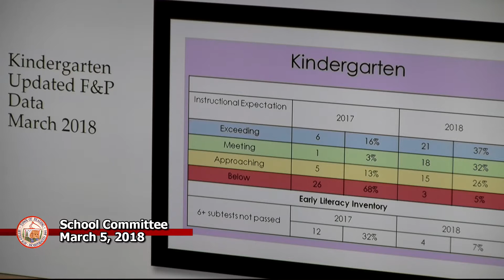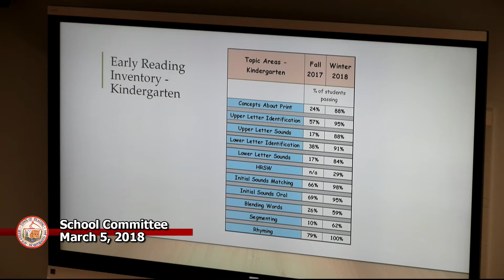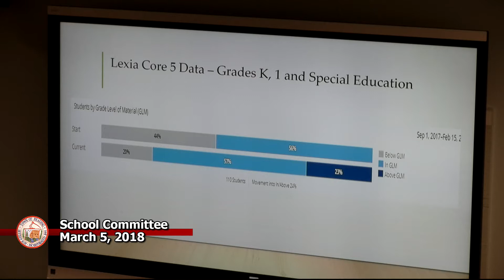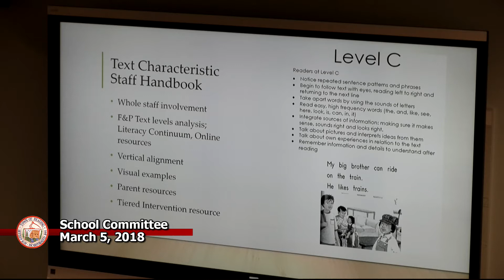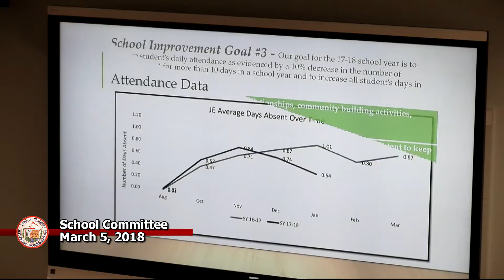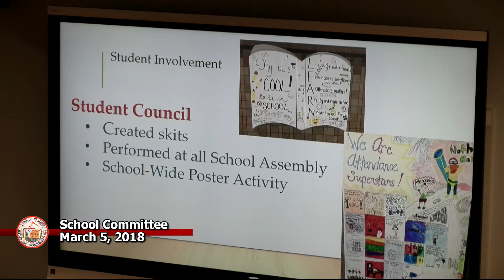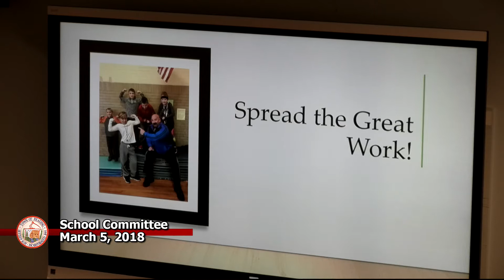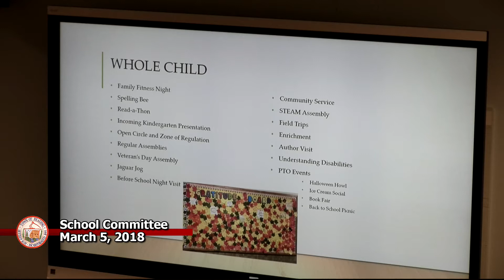School Committee 3-6-2018